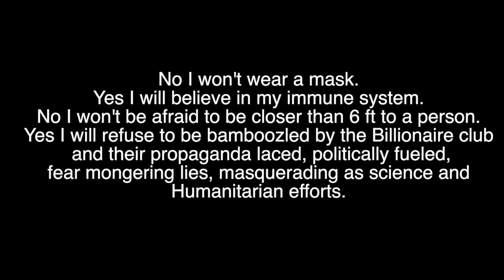Pulp Distancing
Inspired by Walmart